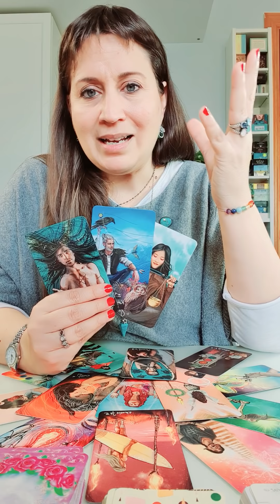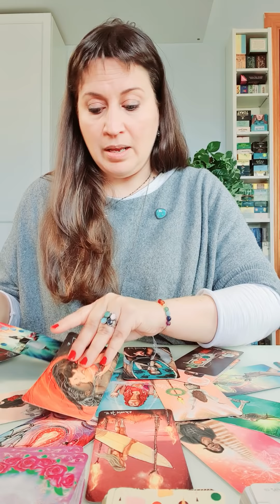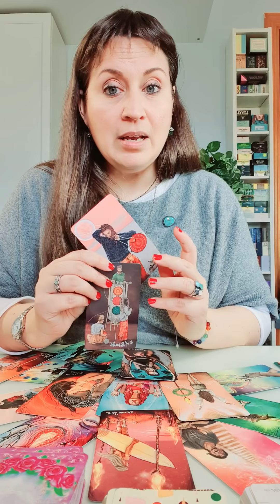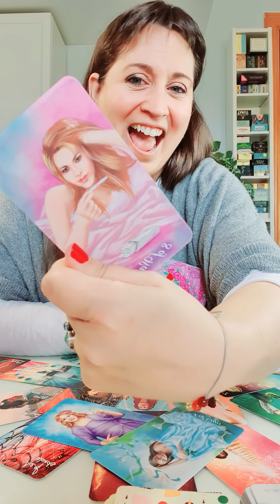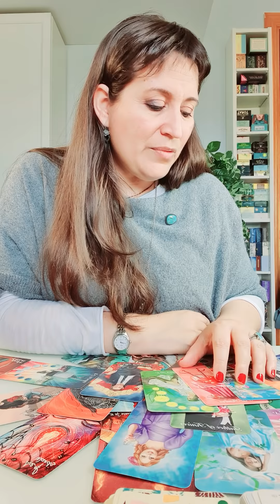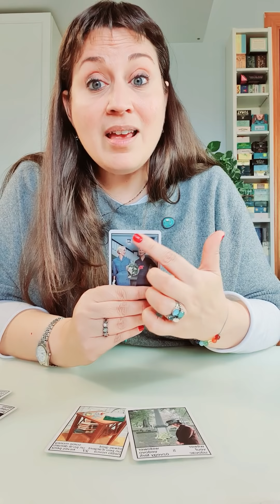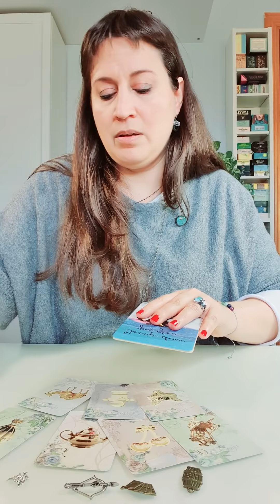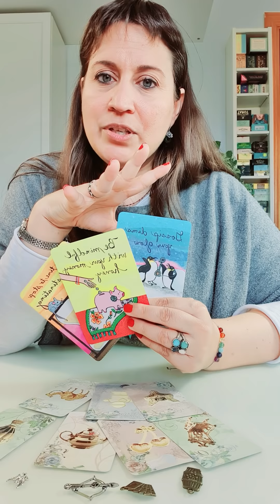Aries Tarot Semanal signo por signo Guia Angelical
Imagen de DreamyArt en Pixabay
Barajas y